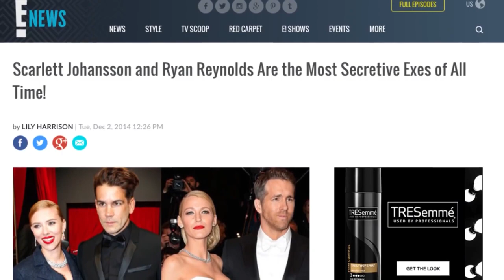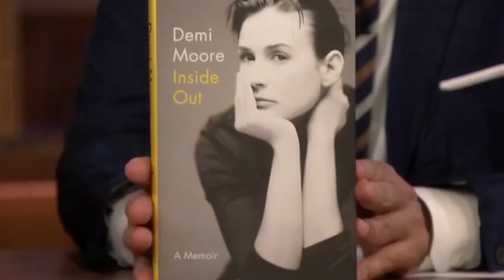10 of the richest Divorced celebrities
Today we're looking at 10 of the richest Divorced celebrities